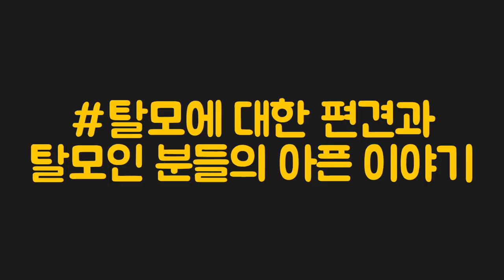탈모에 대한 편견들과 환자분들께 들었던 사연들ㅣ뉴헤어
탈모에 대한 편견과 모발이식, 헤어라인교정, 두피문신을 하면서
만났던 환자분들의 사연에 대해 이야기를 나누어봤습니다